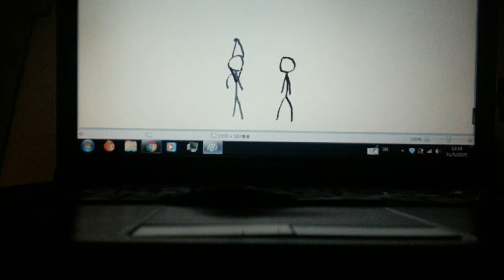Stickman S.L 22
he want to kill them!